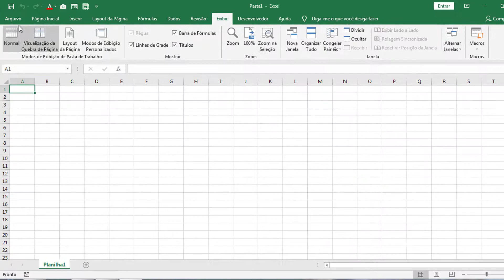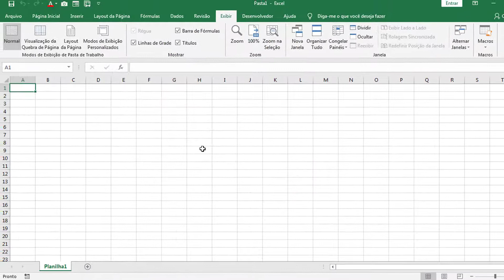Barra de fórmulas do Excel Sumiu: Como Resolver?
A Barra de fórmulas do Excel Sumiu? Então neste vídeo você vai aprender como voltar a exibi-la em suas planilhas.

Pode-se dizer que a barra de formulas é uma das áreas mais importantes do Excel, afinal, é através dela que podemos inserir e editar fórmulas em nossas planilhas.
No entanto, muitos usuários de Excel acabam se assustando quando a barra de fórmulas desaparece de suas planilhas. E a boa notícia é que existem duas maneiras muito simples de voltar a exibir a barra de fórmulas no Excel.

Confira os passos mostrados no vídeo e veja como é super fácil!
Gostou do vídeo? Então compartilhe para que outras pessoas também possam aprender a reexibir a barra de fórmulas do Excel.